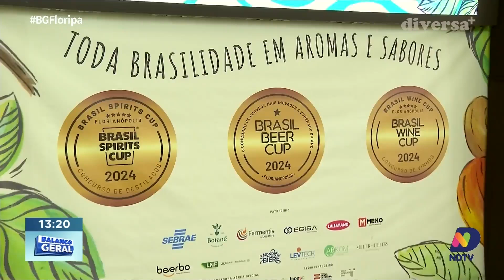Destaque Diversa Mais: concurso de cervejas em Santa Catarina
Grazi Guimarães fala sobre um evento que está agitando Florianópolis! O concurso de cervejas artesanais que acontece até este sábado (28) e promete trazer o melhor da produção local e regional.